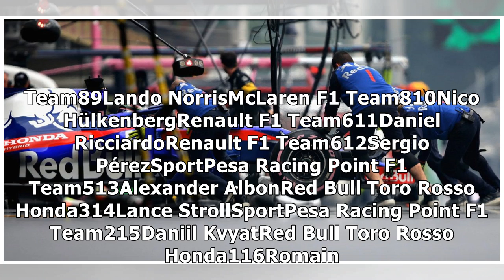Azerbaijan GP - Garage Playlist | Scuderia Toro Rosso